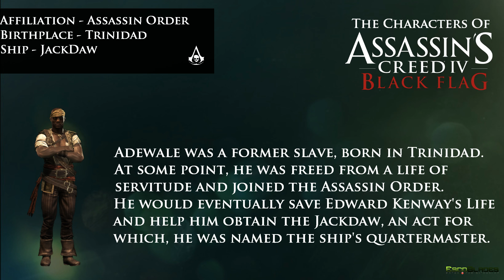Assassin's Creed IV: Black Flag - Character Shorts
A short look at some of the characters of Assassin's Creed IV: Black Flag

I have full, written permission (available on request) from Ubisoft to use their trailers and promotional footage officially released and distributed by them, as well as captured video footage highlights of Ubisoft videogames that are on general retail release in the UK on my Youtube Channel.